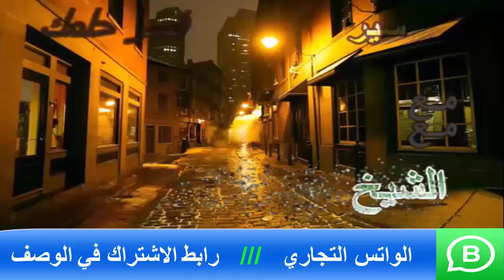تفسير رؤية الأب والوالد في المنام | اسماعيل الجعبيري